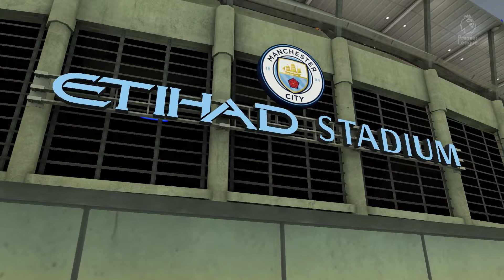Fifa 19: Was für ein Derby! - Fifa 19 Manchester United Karriere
Das Stadtderby gegen Man City steht vor der Tür. Werden wir gewinnen ?
Viel Spaß

Über FIFA 19 // THE JOURNEY: CHAMPIONS

Dank der Power von Frostbite liefert FIFA 19 ein meisterliches Spielerlebnis auf und neben dem Rasen. FIFA 19 präsentiert die prestigeträchtige UEFA Champions League, unvergleichliche Spielvarianten und umfangreiche Gameplay-Tools, die in jeder Spielsituation für perfekte Kontrolle sorgen. FIFA 19 beinhaltet das dramatische Finale der Alex Hunter-Story in The Journey: Champions, einen neuen Modus im überaus beliebten FIFA Ultimate Team und mehr. In FIFA 19 werden Champions geboren.

Freu dich in diversen FIFA 19-Modi auf die Elite des Clubfußballs, darunter die UEFA Champions League, die UEFA Europa League und den UEFA-Super Cup, mit offizieller Spielpräsentation, umfangreichen Turnier-Spielerlebnissen und dem Kommentatorenteam Wolff-Christoph Fuss und Frank Buschmann.

Dank neuer Gameplay-Features bist du in EA SPORTS FIFA 19 jederzeit spielbeherrschend, sowohl in taktischer als auch in technischer Hinsicht. Das neue Active Touch-System ermöglicht eine engere Ballführung, die Dynamischen Taktiken sorgen für umfangreichere und leichter abrufbare Strategien, die 50/50-Battles ermöglichen einen physischeren und fähigkeitsbasierteren Kampf um den Ball, das Abschlusstiming gibt den Spielern mehr Kontrolle beim Torabschluss, und die weiterentwickelte Real Player Motion Technology bringt mehr Spielerpersönlichkeit sowie realistischere und authentischere Animationen.

Fußballiges Familien-Drama von EA (2018)